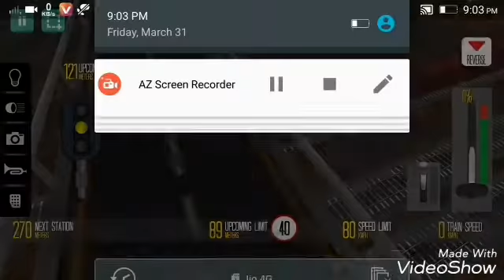Road in Indian train simulator .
Published on 31st march 2017

Hey friends Youtube once again in this video I tell you road in indian train simulator.

                             Om Varshney